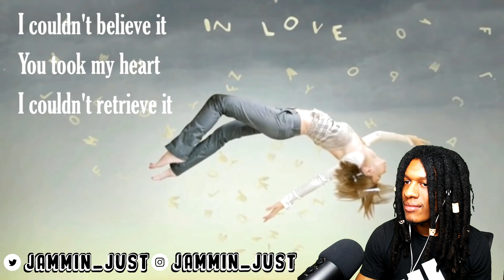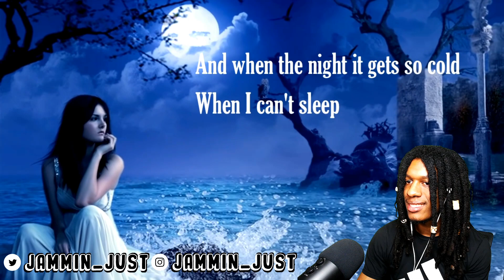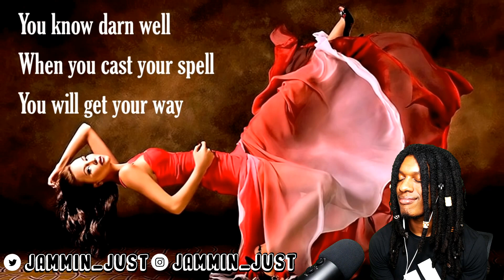FIRST TIME HEARING America - You Can Do Magic REACTION